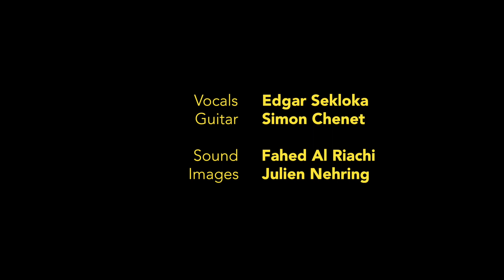Edgar Sekloka | Vertement | Loustic Sessions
Edgar Sekloka playing "Vertement" live for Loustic Sessions
Shot in Paris, September 11, 2017

Vocals: Edgar Sekloka
Guitar: Simon Chenet

Lyrics:

sur le pont du bateau
miséreuses sous l’chapeau
deux femmes pâlottes en sanglots
marchandises de cargo
des humains animaux
avec plus grand-chose sur la peau
à bas-bord, à tribord
l’équilibre perd le nord
la nausée colle au corps
on hoquette, on se tord
On vomit sans effort
On refait le décor

y a des pleurs des tourments
et nos pauvres fardeaux
ne font pas semblants
de crier vertement
qu’on n’aime pas le bateau
quand on est émigrants…

on sonne le repas
mais ça tangue sous nos pas
ça glisse ici et là
table à souper verglas
et famine que voilà
patine de toi à mât
au bout du voyage
Eldorado ou naufrage
on tourn’ra la page
une souffrante sans bagage
s’endort sur son vieil âge
elle manqu’ra le rivage